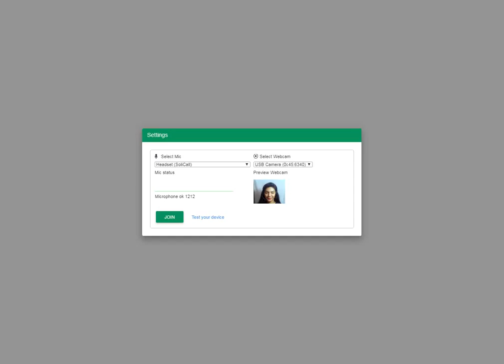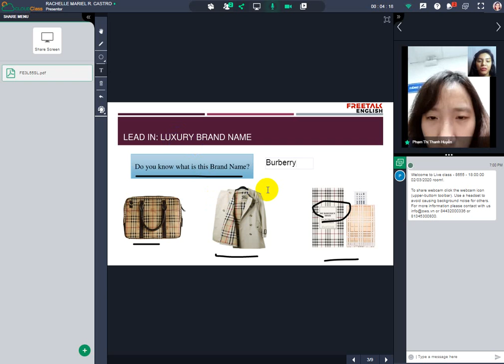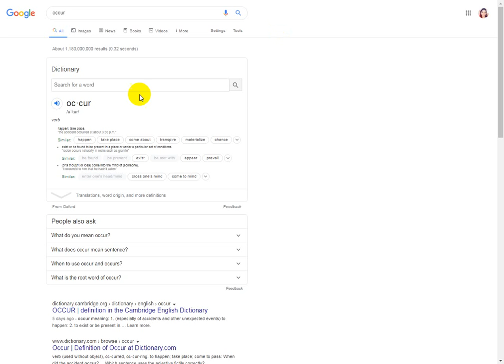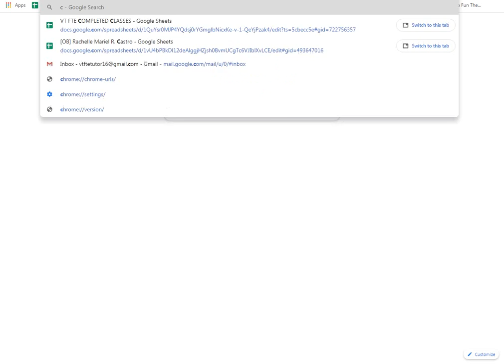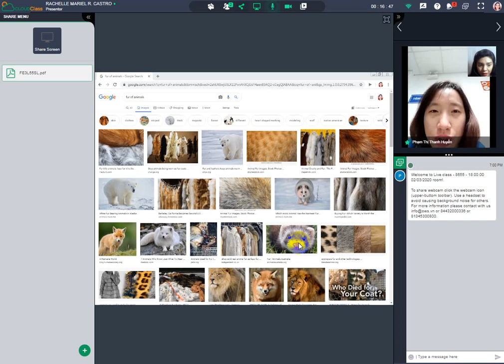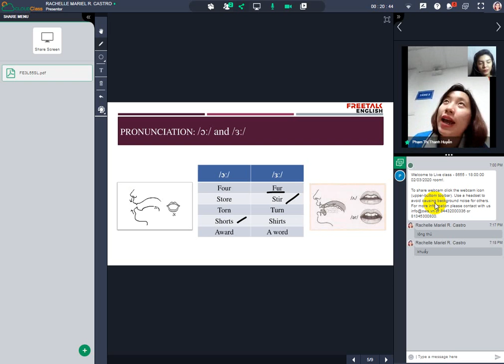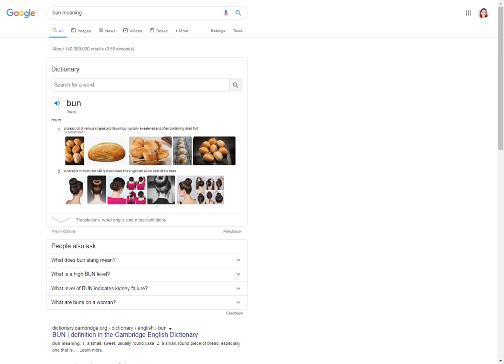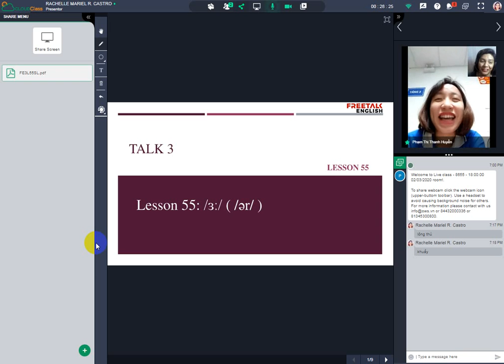Freetalk English: Teacher Rachelle - Student: Phạm Thị Thanh Huyền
Even though she is very sick, she participated very well in class and makes her own sentences and answers all the exercises correctly